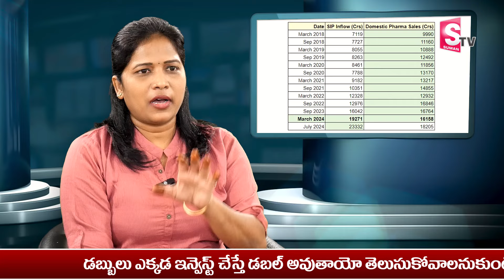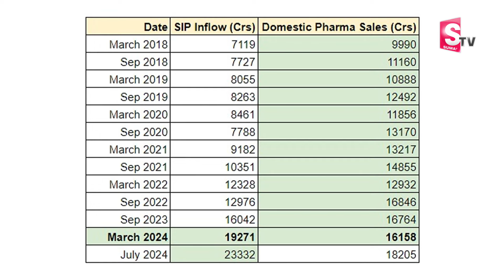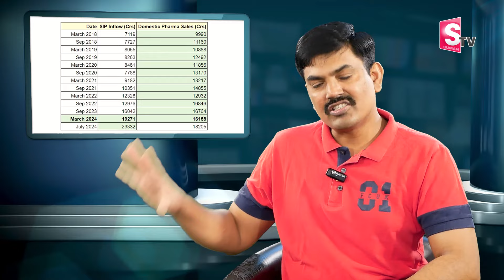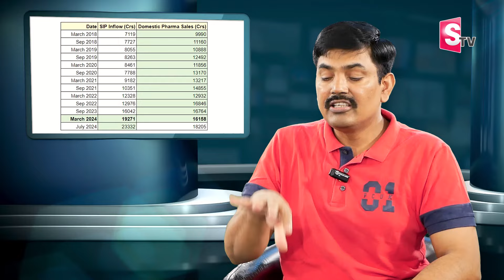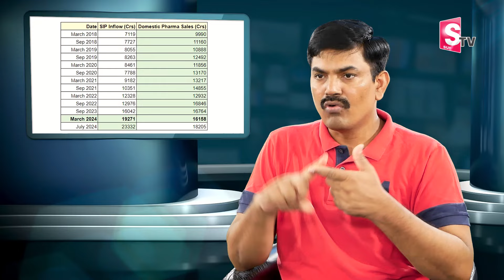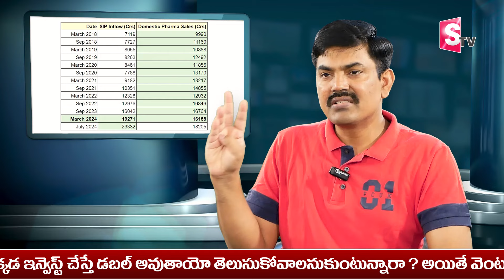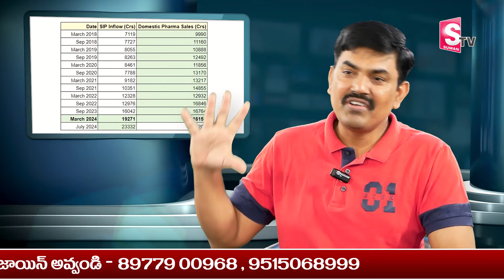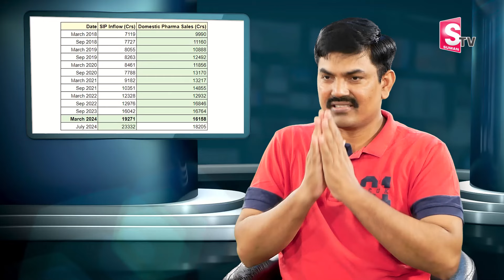Sundara Rami Reddy - India's monthly Spend on its SIPs best India's | Best Sip Plans for 2024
Watch ▶ Sundara Rami Reddy - India's monthly Spend on its SIPs best India's | Best Sip Plans for 2024